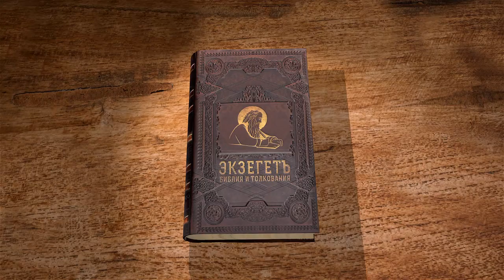Книга пророка Иоиля. Глава 1. Андрей Десницкий. Ветхий Завет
Библейский портал ЭКЗЕГЕТ.РУ представляет лекцию профессора, библеиста А.С. Десницкого на 1 главу книги пророка Иоиля.